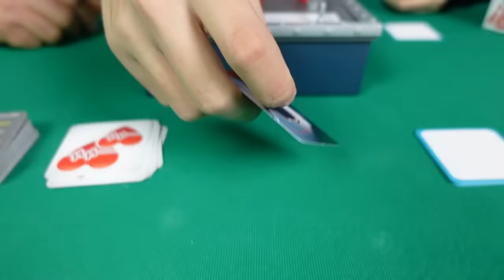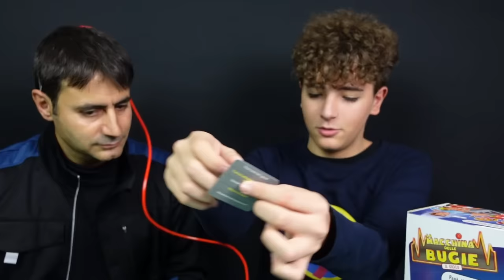PAPÀ DICE le BUGIE - Macchina delle Bugie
Mio padre dice la verità o le bugie? Lo scopriremo sottoponendolo alla Macchina delle bugie!
Metti alla prova la tua famiglia o i tuoi amici e scopri i loro segreti con questa Macchina delle bugie!
Il giocatore mette le dita sul rilevatore della macchina e indossa il cerchietto; fagli una domanda e biiipppp; le lampadine colorate ti diranno se sta dicendo la verità o no; se mente, perde una vita.
Include 500 divertenti domande per tutta la famiglia e puoi anche creare le tue domande; il giocatore vivo con più vite, vince la partita.
La trovi nei migliori negozi di giocattoli e online.

🔹 T1KT0K  👉  leotoys_official
Video in collaborazione con iMC Toys